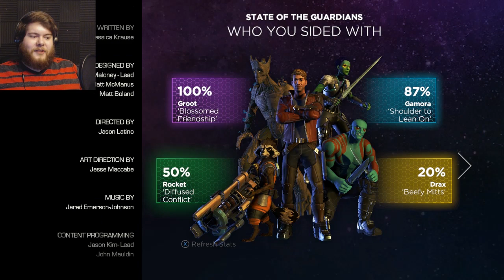WE WILL DEFEAT HALA | Guardians of the Galaxy - Episode 5 Don't Stop Believin' - Part 2 (END)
Well, we've made it guys! We're here, the last episode of Guardians of the Galaxy. In the final cut we are going to see the Guardians rekindle their friendship and take down Hala ONCE AND FOR ALL!!